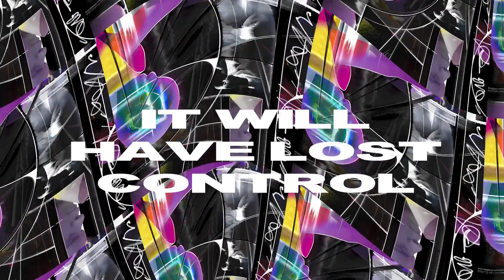Taube - It Will Have Lost Control [Official Audio]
Taube "It Will Have Lost Control" from the Where to Go? EP on Boysnoize Records.  High BPM, melodic, experimental techno.